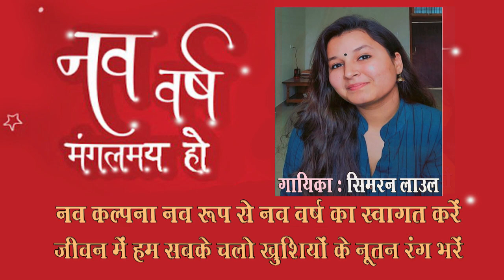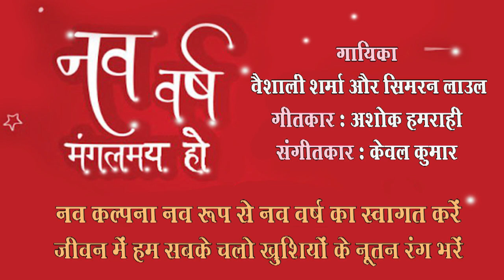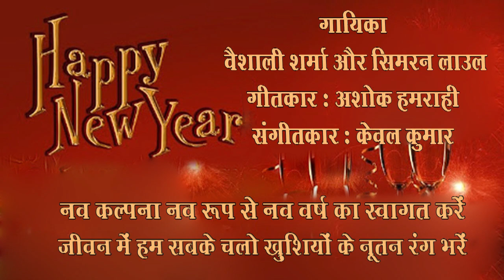Nav kalpana nav roop se nav varsh/ Vaishali Sharma, Simran Laul GharParRahenGharParSunen Song 384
Nav kalpana nav roop se nav varsh ka swagat karen
Singer : Vaishali Sharma  &  Simran Laul
Lyricist : Ashok Hamrahi
Music Director : Kewal Kumar